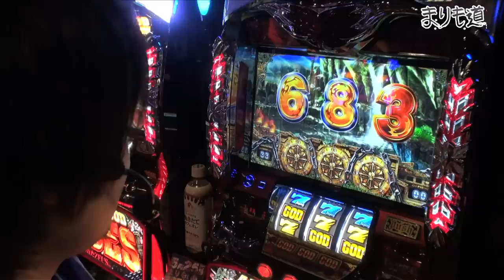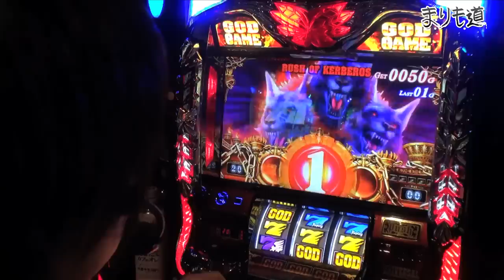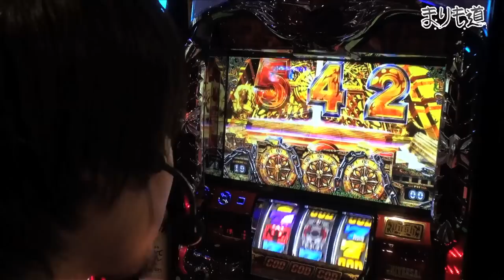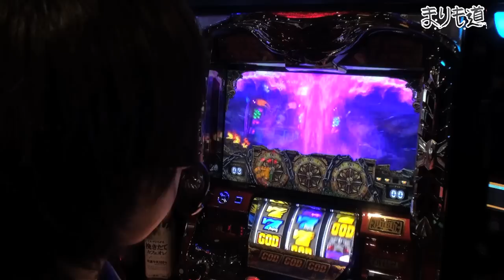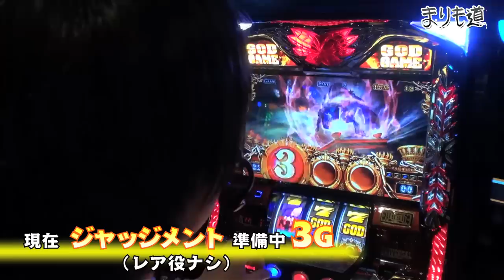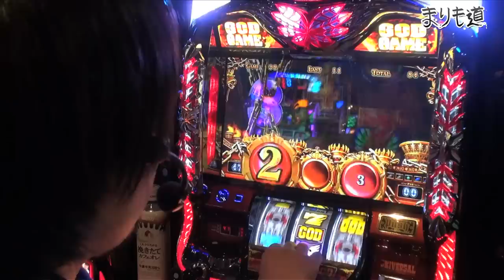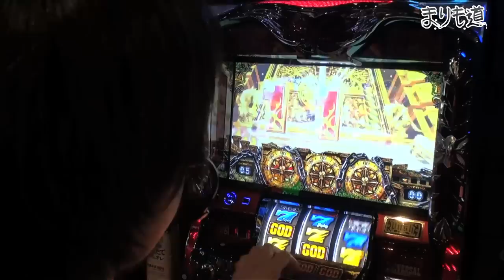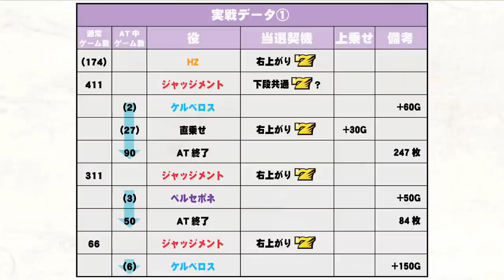パチスロ【まりも道】第21話 アナザーゴッドハーデス -奪われたZEUSVer.- 前編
第21話はSLOT GORILLA 米沢店でアナザーゴッドハーデス -奪われたZEUSVer.-に挑む！

神の座を奪う冥王降臨。
シリーズ初！ゲーム数上乗せ特化型AT機

◆純増
約2.9枚/G
◆１契機上乗せMAX
300G
◆3種の上乗せ特化ゾーン
◆0G連上乗せ複数搭載

上乗せ特化ゾーン★JUDGEMENT★
◆PREMIUM OF HADES　冥王揃い高確率
平均上乗せ約300G
◆ZONE OF PERSEPHONE　紫7揃い高確率
平均上乗せ約150G
◆RUSH OF KERBEROS　毎G上乗せ
平均上乗せ約75G